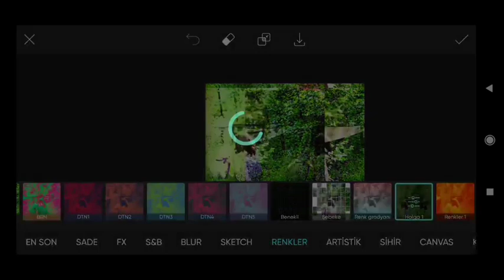Picsart image Editing #405